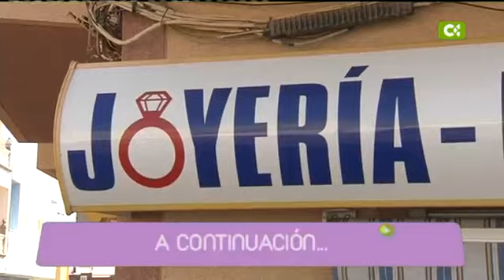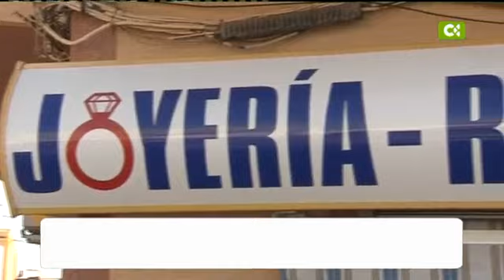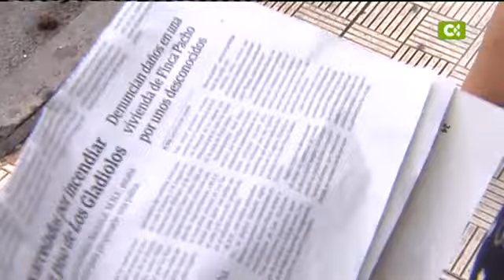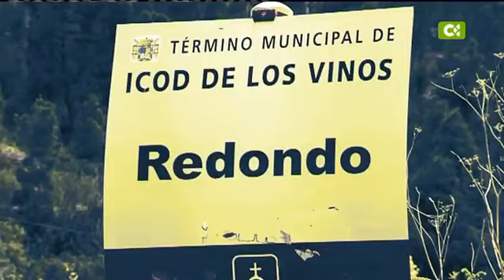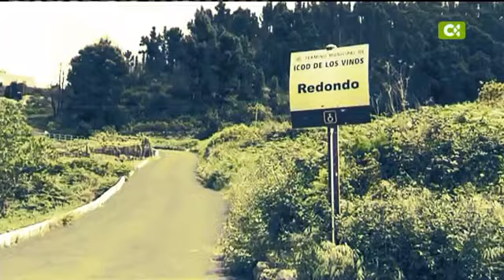15/04/13 En abierto